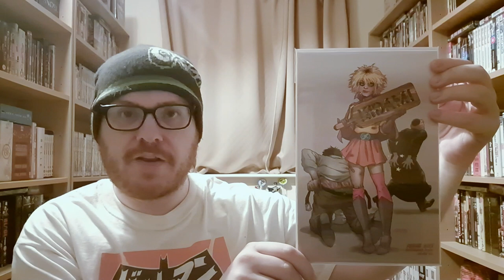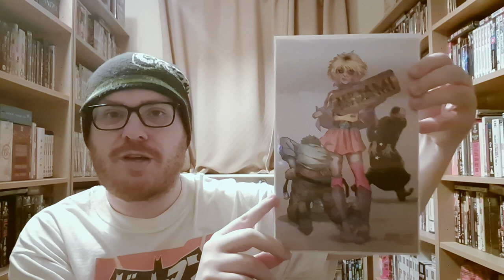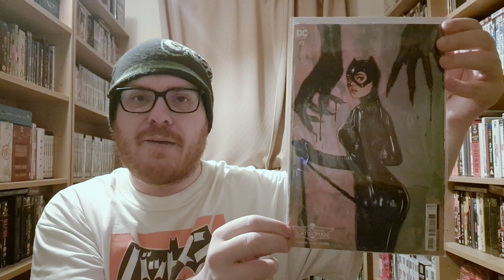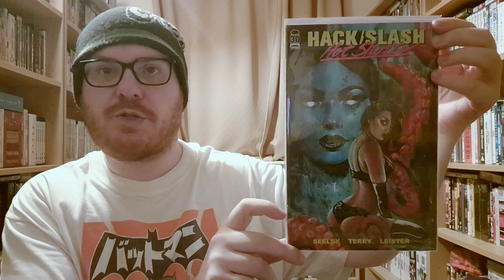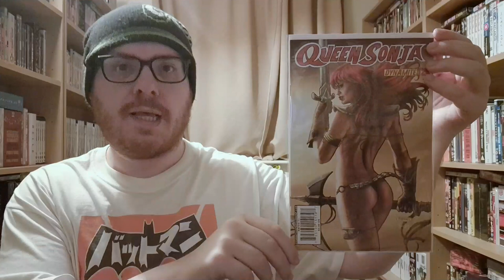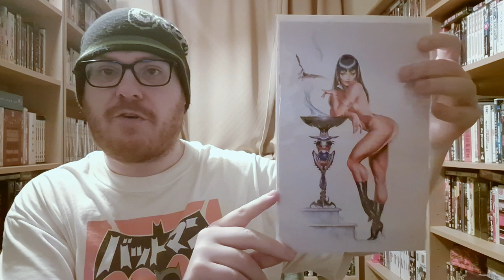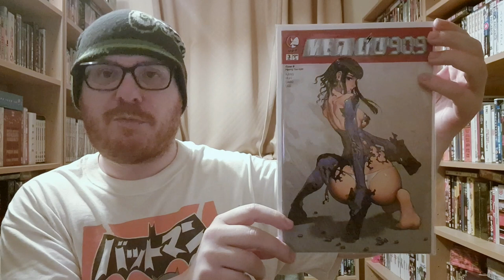Top 10 Caboose Comic Covers | Comic Collector Geek Reply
Here's my entry into this week's Friday Comic Book Challenge by @ComicCollectorGeek . This week's theme is Caboose covers.